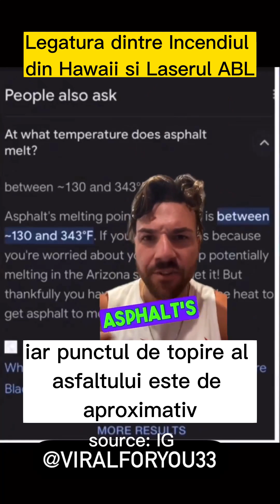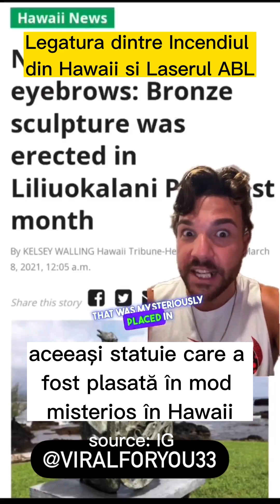Laserul ABL - DEW - Directed-energy weapon folosit/a in Hawaii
sursa